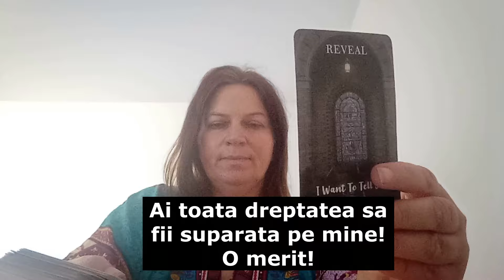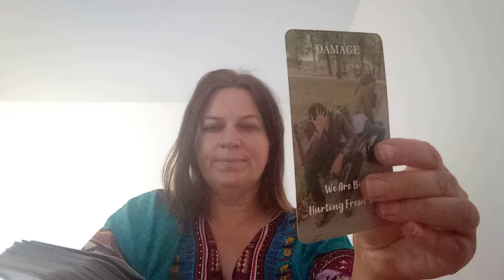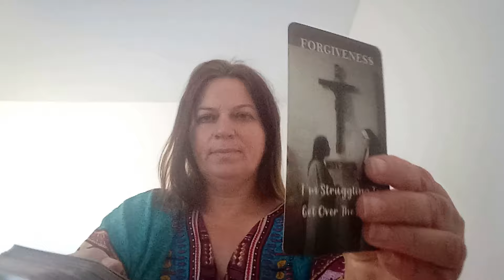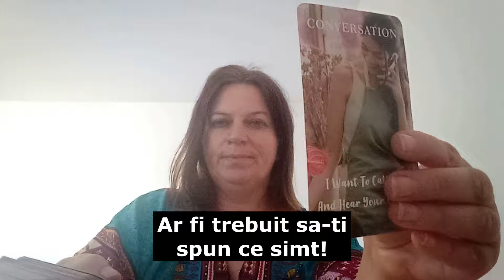Cineva moare sa-ti spuna asta: ma intorc curand!!